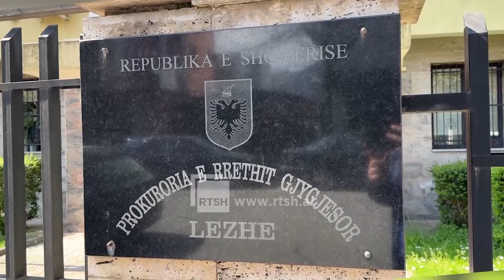Përplasja me armë në Kallmet - Prokuroria : 12 vite burg për ish-zyrtarin Simoni dhe 28 për Markun